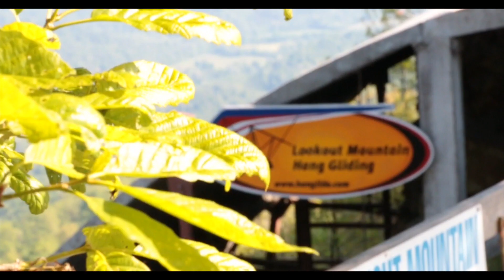Justin Sheriff Tandem Hang Gliding at LMFP Missing Ending